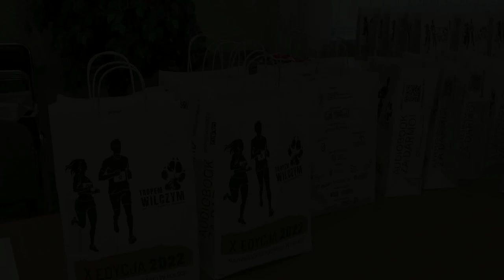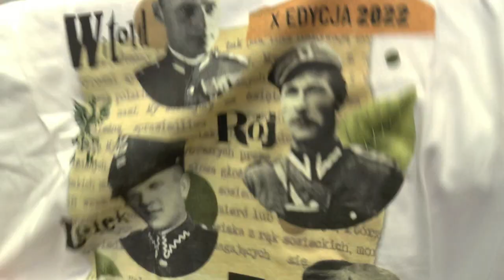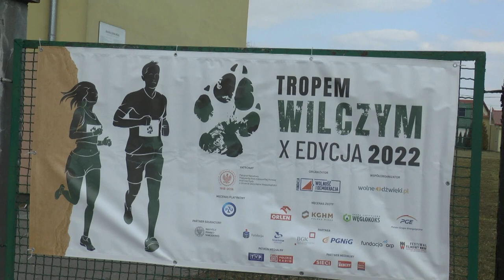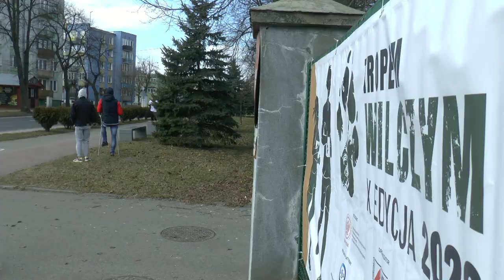Bieg Tropem Wilczym w Międzyrzecu Podlaskim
6 marca przy muralu Żołnierzy Wyklętych na ul. Kościelnej w Międzyrzecu Podlaskim zebrali się uczestnicy X edycji Biegu Tropem Wilczym pamięci Żołnierzy Wyklętych. Stąd ruszyli, by pokonać symboliczny dystans 1963 metrów będący upamiętnieniem daty śmierci ostatniego z wojowników o wolność.